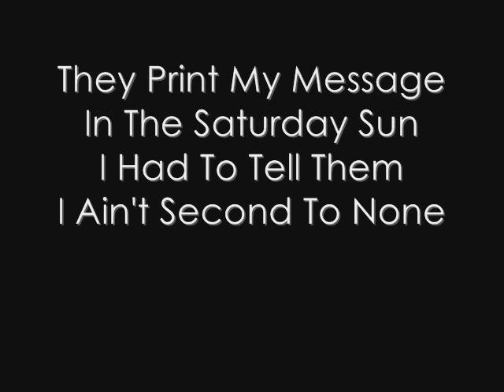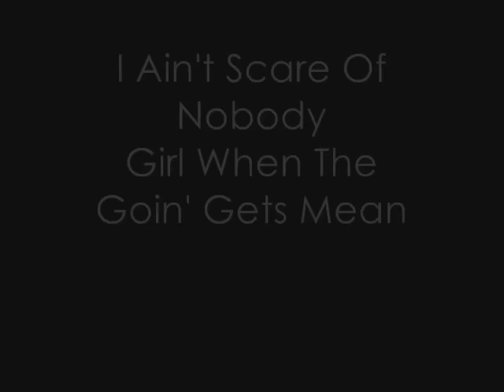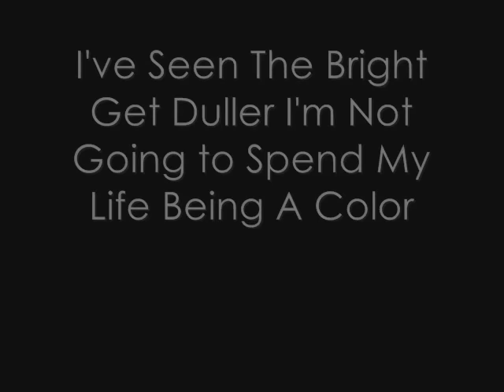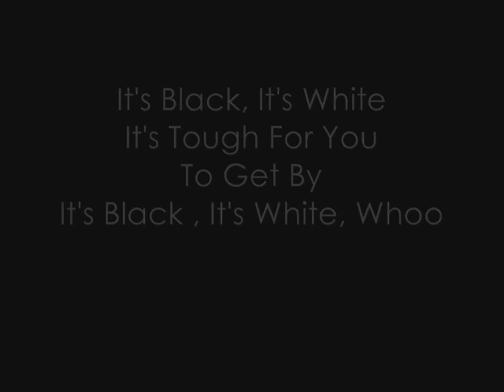Michael Jackson - Black or White [Lyrics]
Some are not in timing :|
also got bored.
btw ENJOY~!
R.I.P.
Michael Joseph Jackson
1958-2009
advance happy birthday :D:D